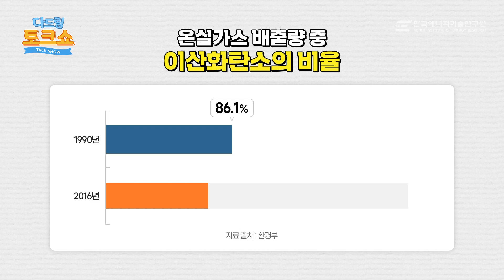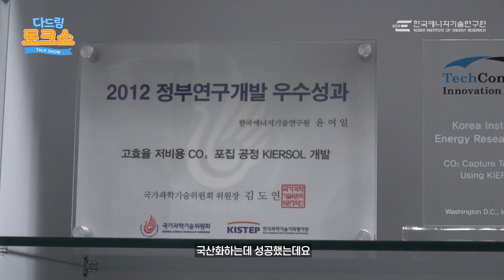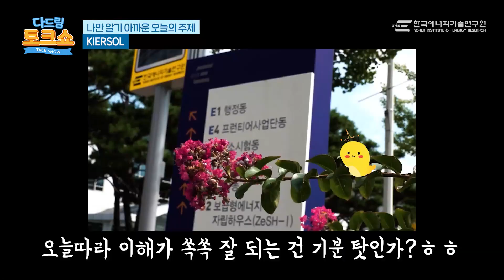이산화탄소 싹 다 잡는 신기술이 있다?!│에너지 신기술│이산화탄소 포집기술 키어솔(KIERSOL)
[다드림 TALK SHOW]

무궁무진한 에너지의 바다에
신대륙 같은 에너지 신기술 이야기!
알아서, 잘, 딱, 깔끔하고, 센스있게
다~ 알려드립니다!📣

이산화탄소를 지배하는 자가
신재생에너지사회를 지배한다!🤴

화력발전, 제철, 석유화학 등
대규모 탄소배출 사업장에서
이산화탄소를 잡아내는 기술이 있다?!

SK머티리얼즈(주)에 기술이전을 하여
엄~청난 시너지를 발휘할 바로 그 기술!
켜TV에서 만나보세요👀